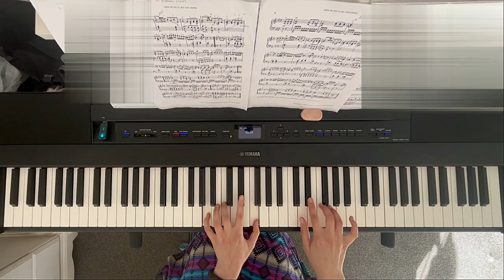Piano progress 3y 7m Mozart K330 Mov. II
This is not a very challenging movement, but so sweet!
I thoroughly enjoy playing it 😍

Hours practiced: 16.15 h